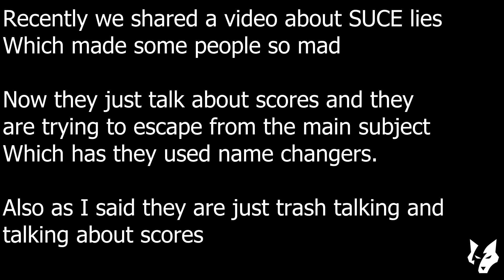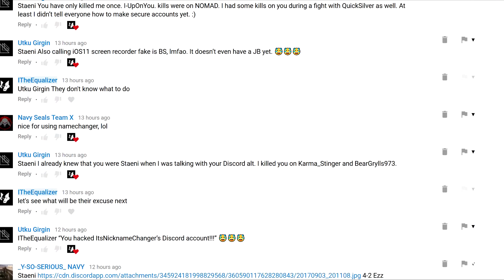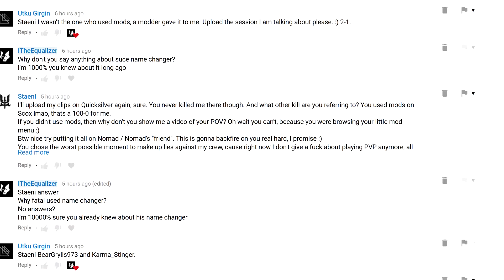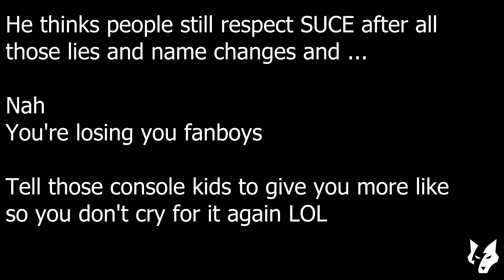Get SUCEd - Say Goodbye To Your Good Old Days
Poot staeni is crying for likes and saying we used bots LMFAO
Ask those console kids to give you more likes, No need to cry
SAUCE me
00:41 : chnagers = changers
03:11 : changers = changers